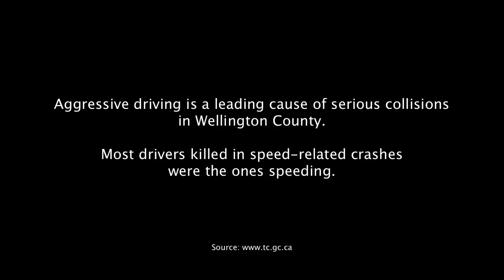Wellington County | Aggressive Driving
The County of Wellington and the Ontario Provincial Police collaborated on a road safety video campaign.  The online series focuses on the dangers of impaired, aggressive and distracted driving, as well as Mennonite road safety in Wellington County and Ontario.  Education, awareness and enforcement helps keep roads safer.

Produced by: Andrea Ravensdale and Jacqueline Willson, Wellington County Communications Division
Video by: Iron Cloud Productions
Concepts by: Wellington County and the Ontario Provincial Police